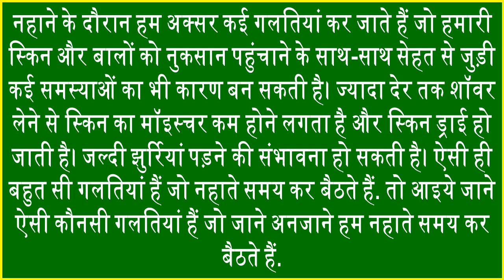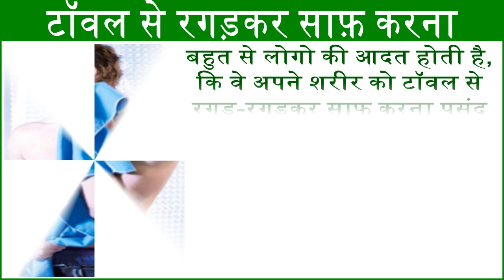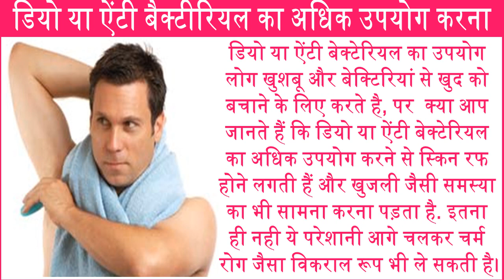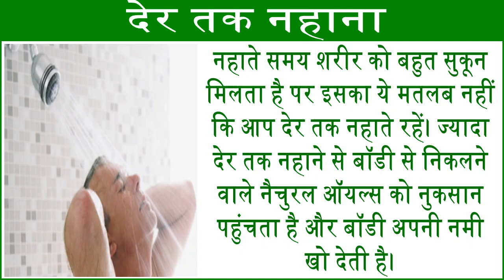भूलकर भी न करे नहाते समय ये गलतियां Avoid these wrong Habits for Healthy Skin Beauty Tips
नहाने के दौरान हम अक्सर कई गलतियां कर जाते हैं जो हमारी स्किन और बालों को नुकसान पहुंचाने के साथ-साथ सेहत से जुड़ी कई समस्याओं का भी कारण बन सकती है। ऐसी ही बहुत सी गलतियां हैं जो नहाते समय कर बैठते हैं. तो आइये जाने ऐसी कौनसी गलतियां हैं जो जाने अनजाने हम नहाते समय कर बैठते हैं.
During bath we often make many mistakes that can cause damage to our skin and hair, as well as many health related problems. There are many such mistakes that take place while bathing. So what are some of the mistakes that come to happen when we go to bed while bathing?